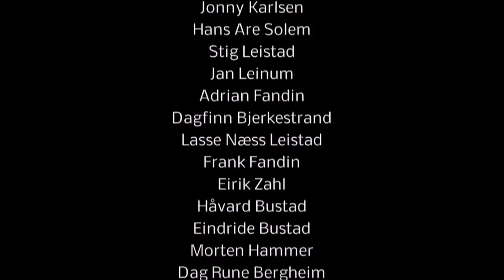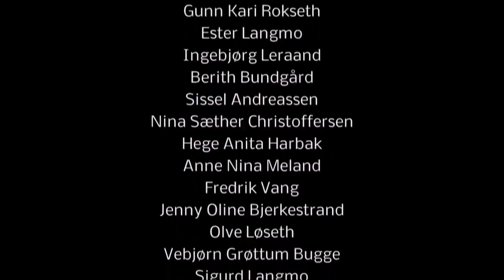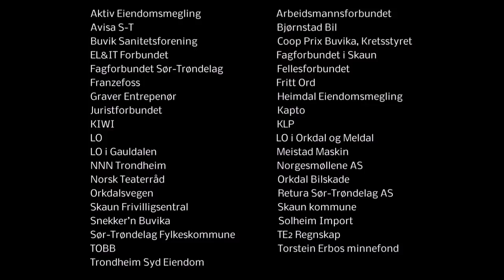Skottet i Buvika (2013) - Ærleg Arbeid m Gunnhild Sundli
Ærleg Arbeid fra Skottet i Buvika 2013, med Gunnhild Sundli som kokka Sofie. Tekst: Idar Lind Musikk: Knut Anders Vestad Regi: Nora Evensen